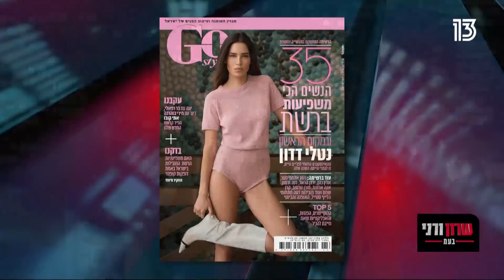נטלי דדון בראיון אצל שרון ורני בעמ